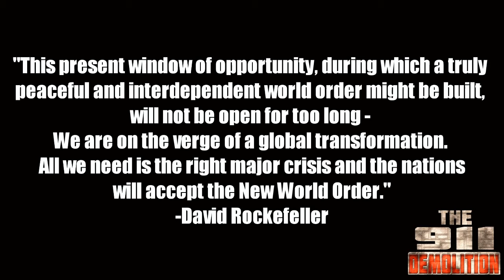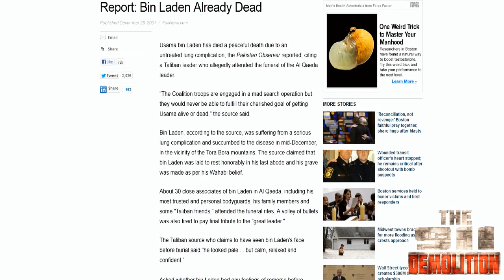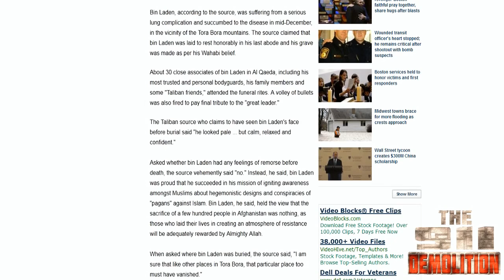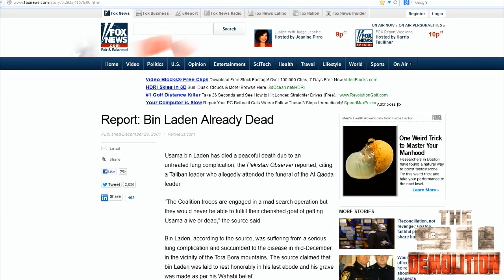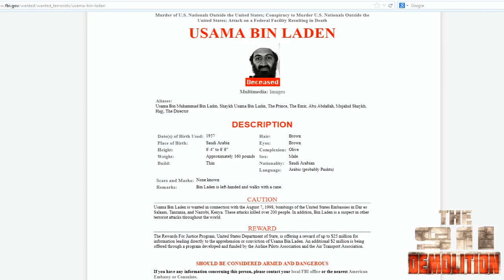9-11 Using Common Sense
SMISC look it up